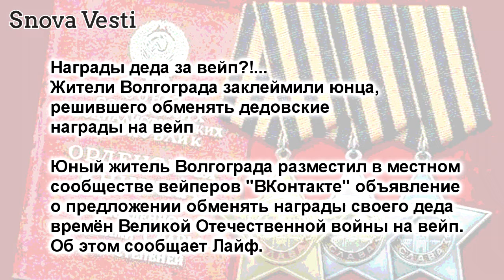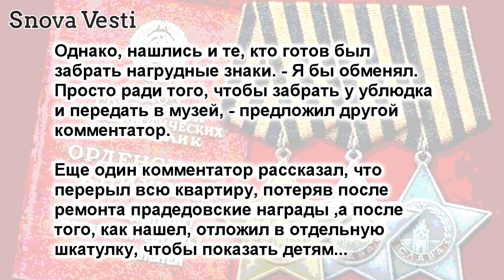Награды деда за вейп?!...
Жители Волгограда заклеймили юнца,
решившего обменять дедовские
награды на вейп

Юный житель Волгограда разместил в местном
сообществе вейперов "ВКонтакте" объявление
о предложении обменять награды своего деда
времён Великой Отечественной войны на вейп.
Об этом сообщает Лайф.

Соответствующий пост он сопроводил
фотографиями медалей. К обмену он также
предложил орденскую книжку

юнцу, что такие вещи продавать нельзя,
это позор.

Однако, нашлись и те, кто готов был
забрать нагрудные знаки. - Я бы обменял.
Просто ради того, чтобы забрать у ублюдка
и передать в музей, - предложил другой
комментатор.

Еще один комментатор рассказал, что
перерыл всю квартиру, потеряв после
ремонта прадедовские награды ,а после
того, как нашел, отложил в отдельную
шкатулку, чтобы показать детям...